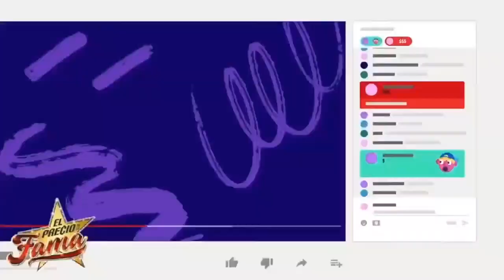La VERDADERA cara de Juan Rivera | El Precio De La Fama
Maestro Chuy hace un análisis de Juan Rivera